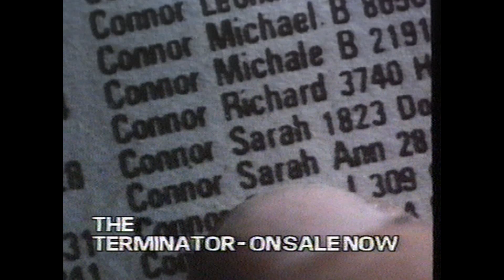Full PAL/SECAM VHS Opening #19 Opening to my 1986? Australian VHS of The Terminator